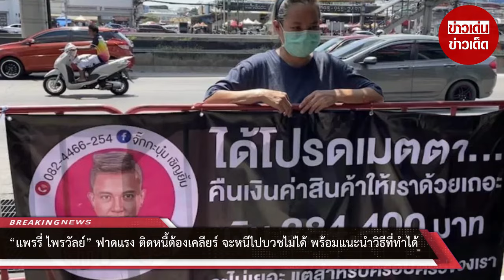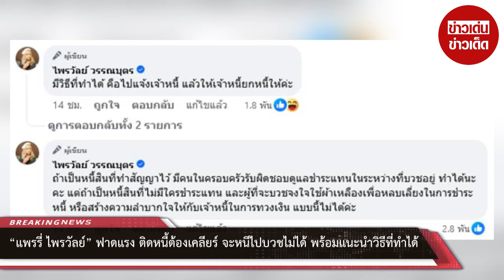“แพรรี่ ไพรวัลย์” ฟาดแรง ติดหนี้ต้องเคลียร์ จะหนีไปบวชไม่ได้ พร้อมแนะนำวิธีที่ทำได้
00:00 - Intro
00:10 - News
01:00 - Minute